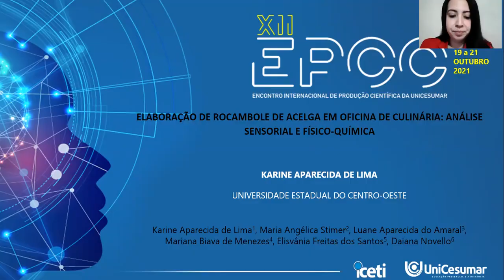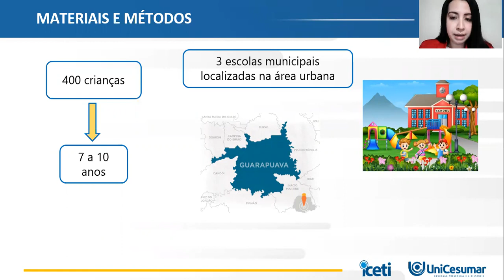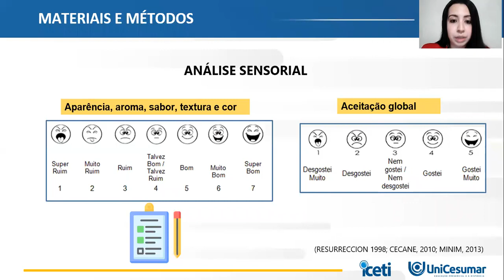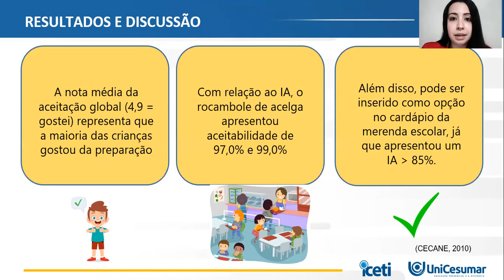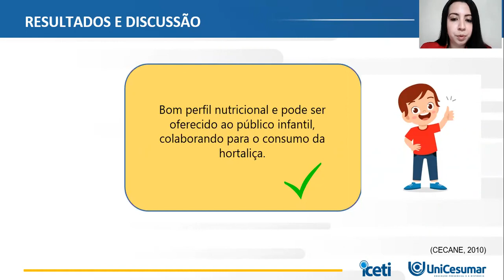XII EPCC 2021 | Karine de Lima - Elaboração de rocambole de acelga em oficina de culinária...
Elaboração de rocambole de acelga em oficina de culinária: Análise sensorial e físico-química